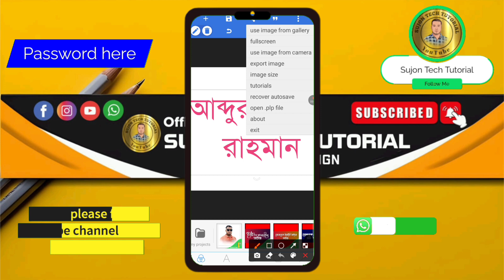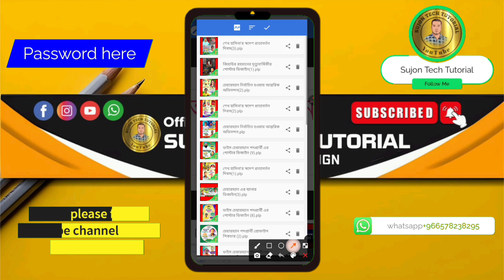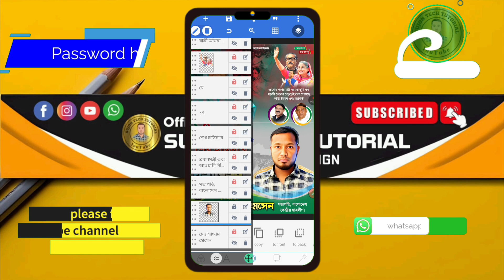১৭ মে স্বদেশ প্রত্যাবর্তন দিবস poster design 2024 | May 17th Day Poster Design In Mobile | Free PIP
আসসালামু আলাইকুম..!❤️❤️

১৭ মে স্বদেশ প্রত্যাবর্তন দিবস পোস্টার ডিজাইন 2024 | May 17th Day Poster Design In Mobile | Free PIP PixelLab

I Hope You Like This Video. So if you really like the video and have something to say about the video, Please comment in the comment box.

১৭ মে স্বদেশ প্রত্যাবর্তন দিবস পোস্টার ডিজাইন 2024 | May 17th Day Poster Design In Mobile | Free PIP PixelLab

৭ই মার্চের ভাষণ দিবসের পোস্টার ডিজাইন মোবাইল দিয়ে Free Plp File || 7th March Poster Design With mobile || March 7th speech Poster design | স্বাধীনতা দিবসে এর পোস্টার ডিজাইন মোবাইল দিয়ে || পোস্টার তৈরি করা শিখুন মোবাইল দিয়ে || ৭ই মার্চ || ৭ই মার্চ এর ডিজাইন মোবাইল দিয়ে। ৭ই March Banner design with mobile. Free plp file || Free plp file || ৭ই মার্চ এর পোস্টার এডিটিং টিউটোরিয়াল || মোবাইল দিয়ে ৭ই মার্চ এর পোস্টার ডিজাইন || মোবাইল দিয়ে পোষ্টার তৈরী || মোবাইল দিয়ে ব্যানার তৈরী করুন ||মোবাইল গ্রাফিক্স ডিজাইন || পোষ্টার বানান মোবাইল দিয়ে || রাজনৈতিক ব্যানার ডিজাইন || ৭ই মার্চ এর Free Plp ||